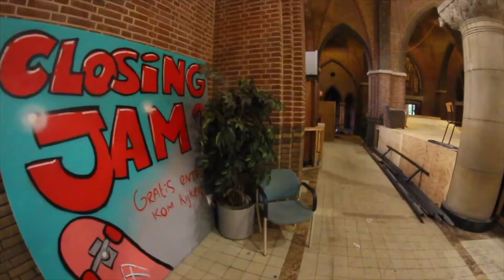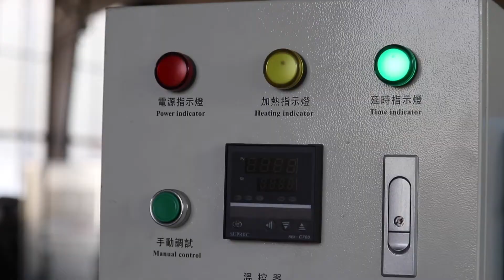Wir Skaten in einer Kirche